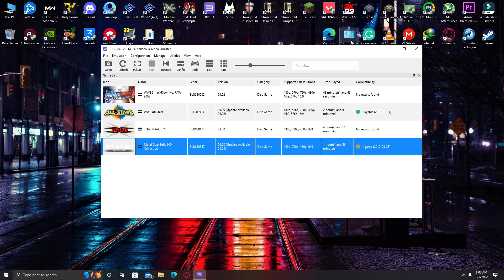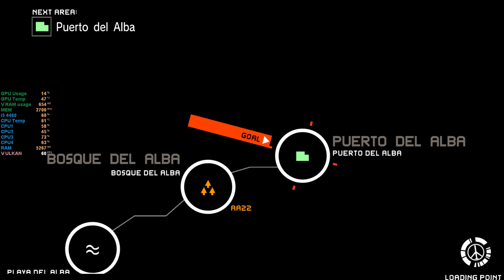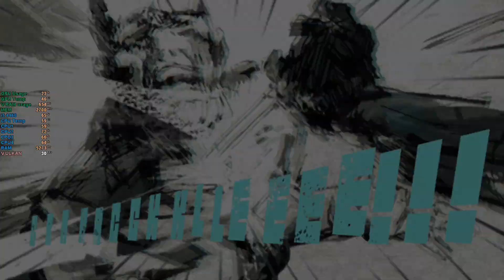RPCS3 | MGS: Peace Walker - GTX 750 Ti | i5 4460 | 16GB RAM | [1080p/60]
CPU: Intel Core i5 4460 [3.40Ghz/4 Cores].
GPU: Gigabyte Windforce 2X OC GTX 750 Ti 2GB Black Edition.
RAM: 16GB [DDR3/1600MHz/4GBx4].
Settings: 1080p [1.5x Res].
Timestamps:
Settings: (0:00)
Gameplay: (0:21)
Cutscene: (4:18)
RPCS3 System Requirements:
Operating System: Windows, Linux, BSD (64 bit).
Processor: Intel 4-core or 6-cores and up or AMD 6-core with SMT
GPU: A Modern AMD or NVIDIA Vulkan compatible GPU.
RAM: 8GB or more.
Storage: Depends on game size requirements.